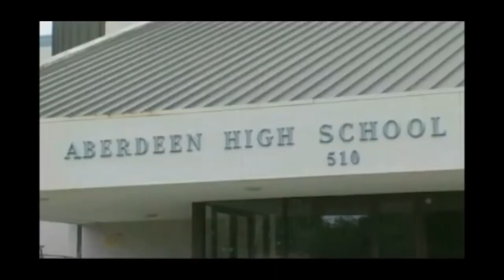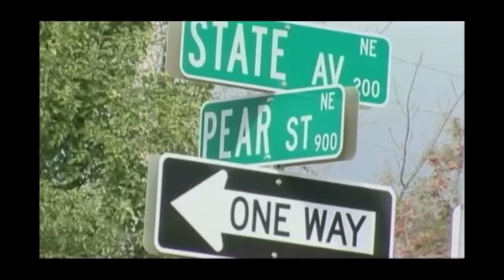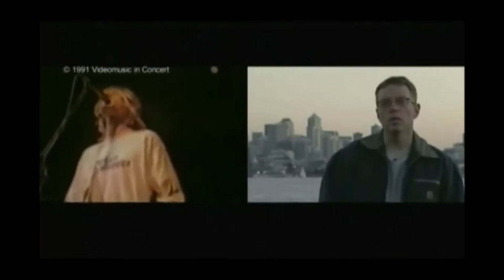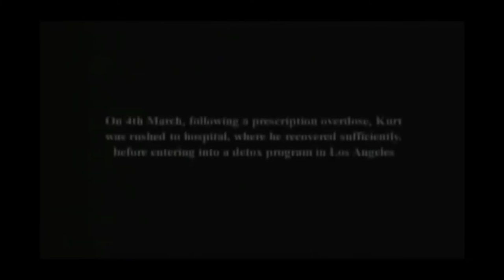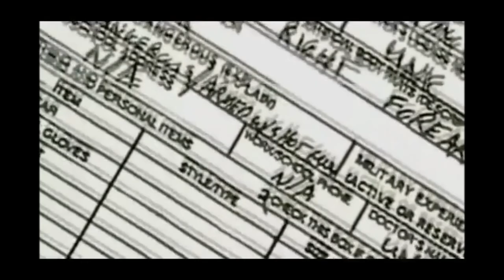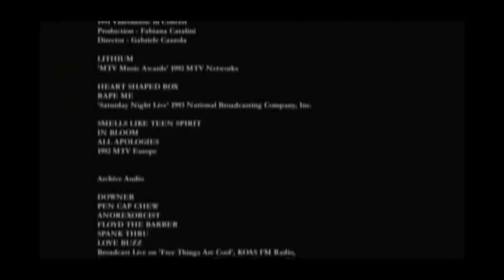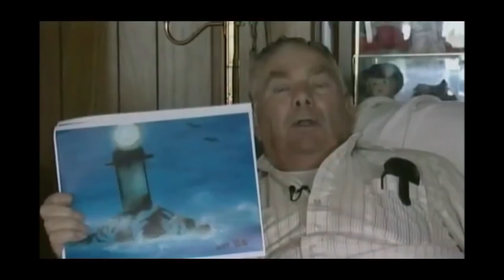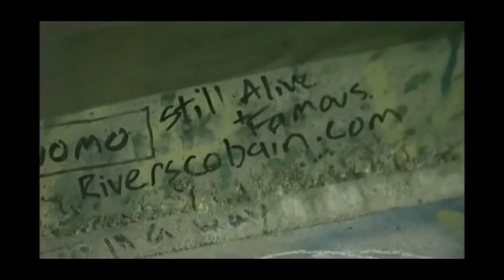Unveiling Nirvana: The Epic Behind-the-Scenes Music Biography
This Youtube video is a biography and history of the band Nirvana.

What is your favorite Nirvana moment? song? Comment + share below!